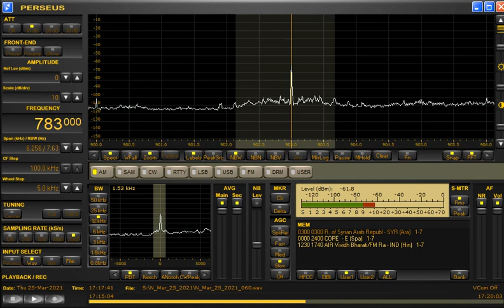783kHz IRIB at 1717UTC/0217JST on March 25/26, 2021